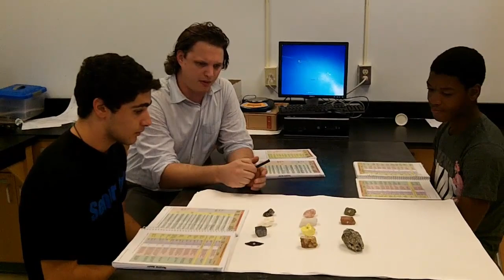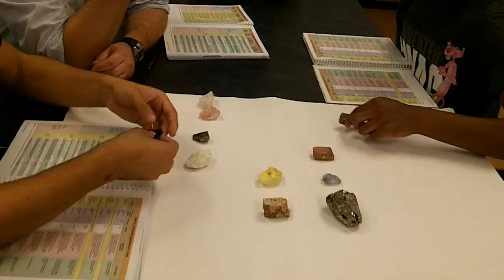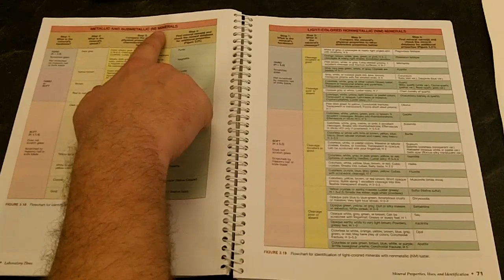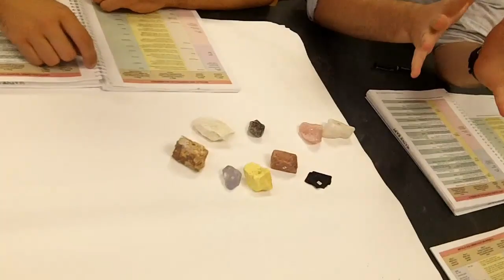Physical properties of minerals: color & luster, pt 1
Students learn about the color and luster of minerals.